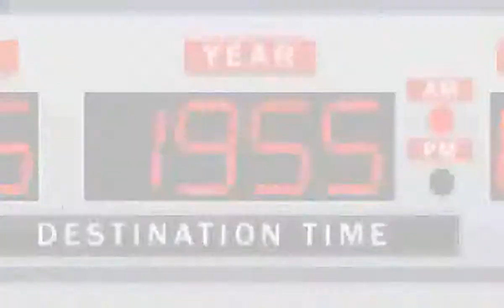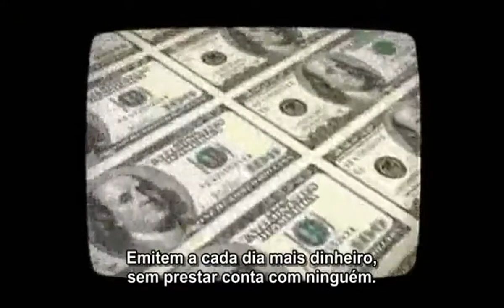O Sonho Americano Parte 3 de 3.flv